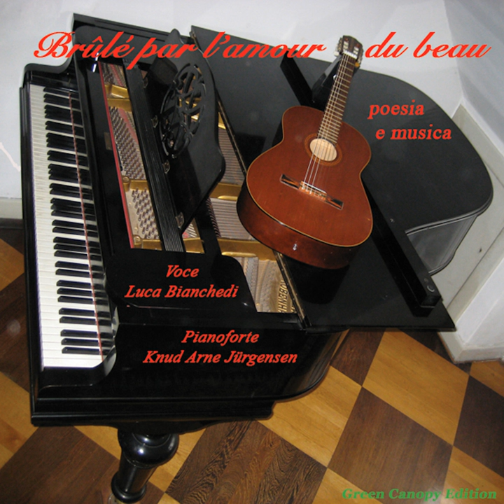L'amore cieco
L'amore cieco · Luca Bianchedi · Knud Arne Jürgensen · Giorgio Loiacono